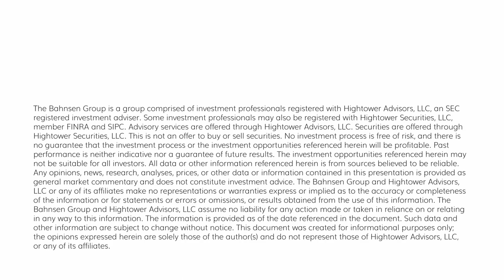The DC Today - Tuesday, August 15, 2023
One of the things I used to get most frustrated by in the 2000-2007 period of artificially low interest rates, or 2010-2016, or 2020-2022, is how people assumed a central bank reducing rates was a good thing, when the only reason the Fed was doing it was because they believed things were bad.  In other words, yes, a rate cut or low rates may (in many cases but not all) boost asset prices, but if the rate cut is coming because of fears of economic weakness (or actual economic weakness) there is ample reason to believe the celebration should be delayed.  Now, I believe the Fed has rates way too tight right now and I further believe it is for all the wrong reasons.  Yet if the Fed were cutting, not because they realize they over-did it, but rather because we were seeing screaming, severe recessionary conditions, does anyone believe that would be a positive thing?